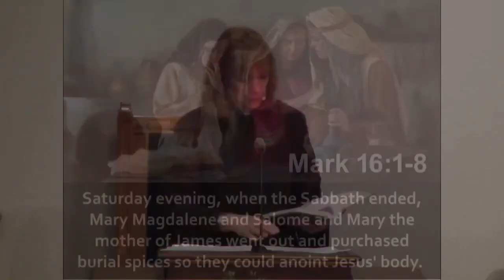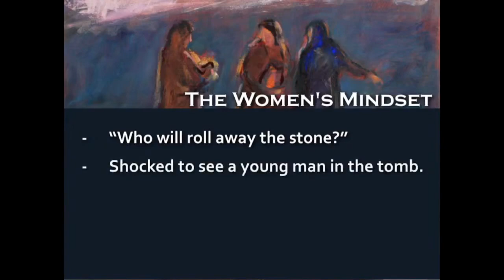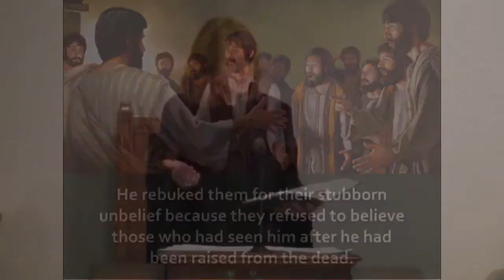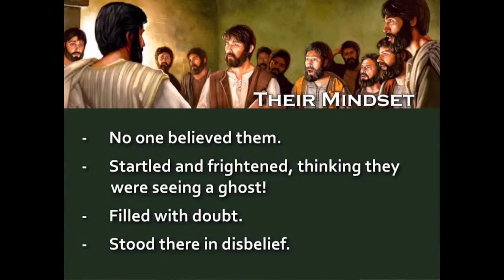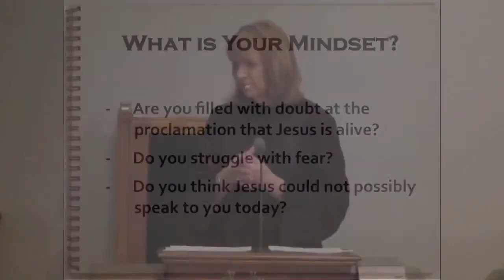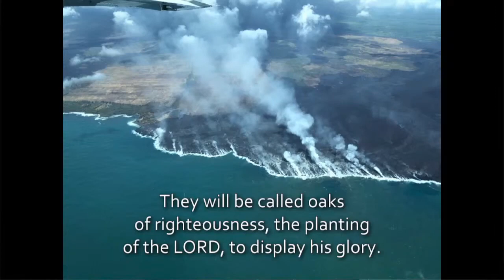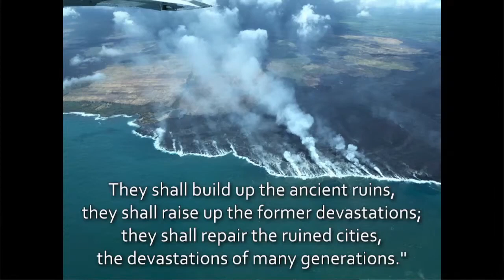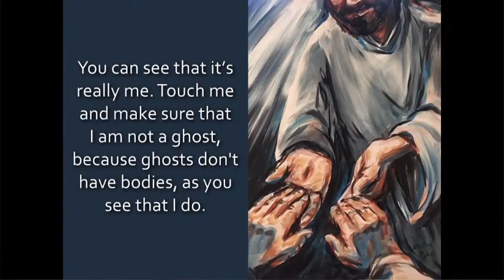He is Risen: A Most Risky Proclamation!